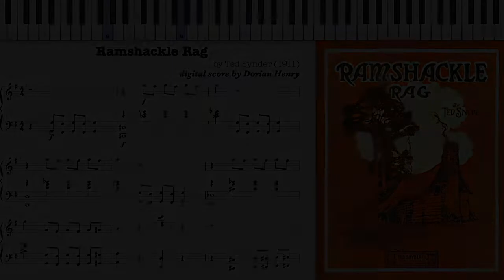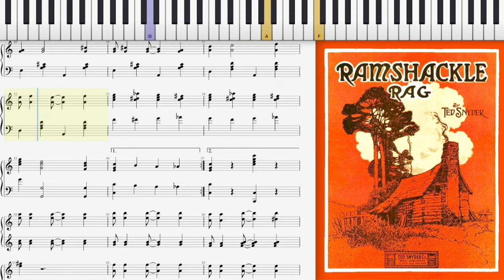Ramshackle Rag by Ted Snyder (Dorian Henry, piano rendition)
Dorian Henry, piano and banjo rendition. Ramshackle Rag by Ted Snyder 1911 (arranged for piano and banjo)